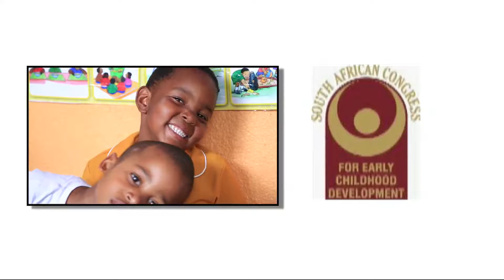NDA SA ECD Awards Promo Lesego Changes offline